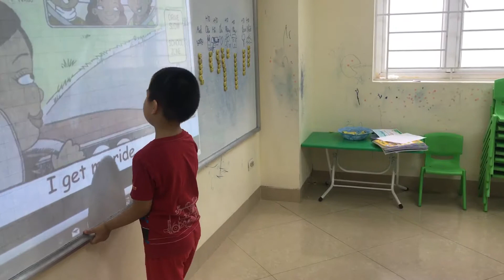Story jumping - Minh - Ha3 - Ms Jenny - Tomokid